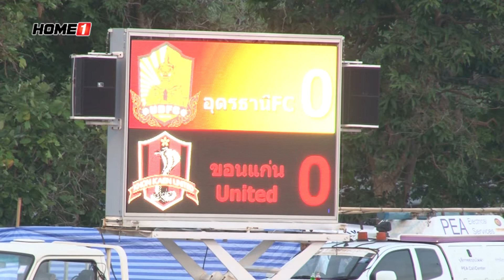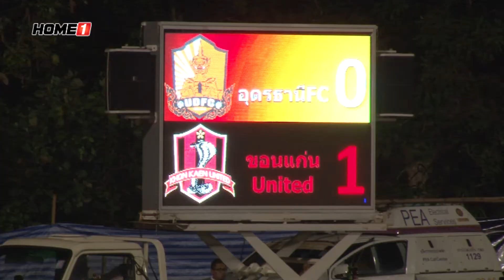ฟุตบอล AIS ลีก นัดที่ 11 อุดรธานีเอฟซี 0 - 1 ขอนแก่น ยูไนเต็ด ฤดูกาล2015